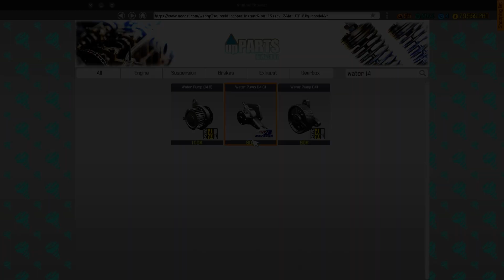Alfa Romeo Giulietta Sprint Veloce Restoration - Car Mechanic Simulator 2018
Mod creator: LIT